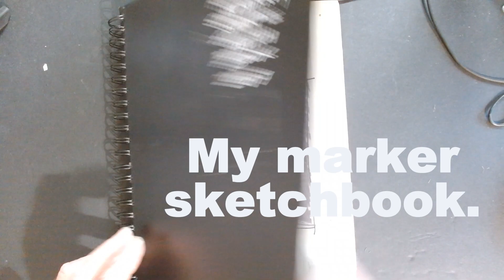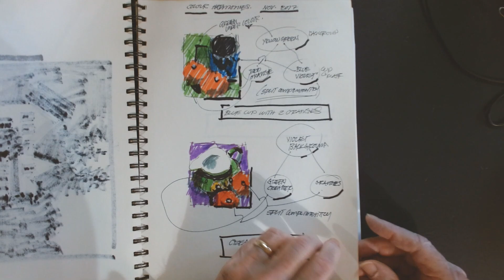My sharpie marker sketchbook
I have always loved to sketch.

The sketches are of  old  farmhouses and landscaper images in  Ontario Canada.

 Sketching with markers is inexpensive and fun
I have found that many subjects make better sketches than paintings.
And just think, you won't need a lot of space to store your drawings.